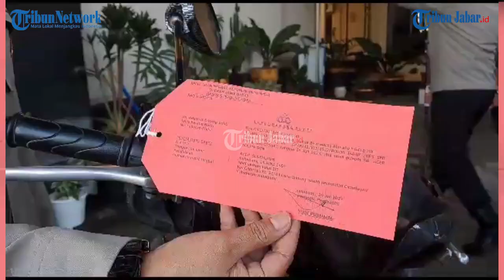GENG MOTOR di Sukabumi Tebas Pedagang Hingga Tewas, Pelaku Sudah Ditangkap dan Didor!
Berita selengkapnya, klik tautan berikut ini:
Penulis: Dian Herdiansyah | Editor: Giri |Video Editor: Uben